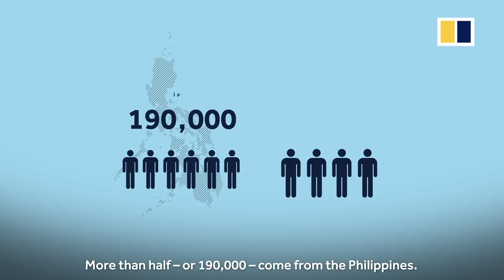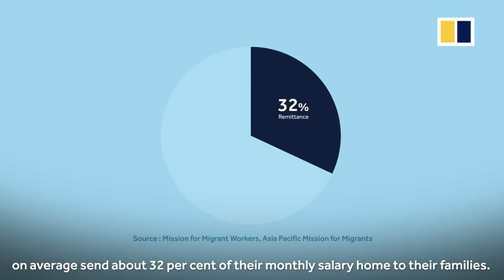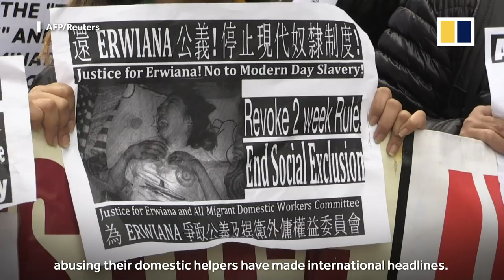Hong Kong’s foreign domestic workers: calls grow for higher wages and better treatment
Hong Kong’s foreign domestic workers have been referred to as the backbone of the city’s middle class and the engine of its economy. Their presence has allowed families to earn double incomes and the sheer number of foreign domestic workers accounts for 10 per cent of the city’s workforce. But issues such as low wages and cases of abuse have shone a light on the hardships many of these workers face.